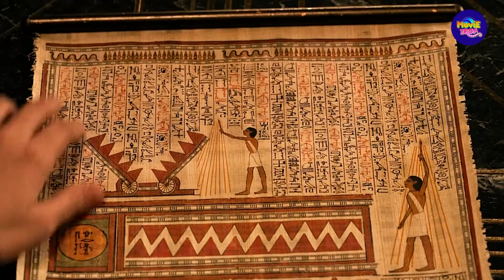Gods of Egypt (2016) Film Explained in Hindi | Gods of Egypt Full Movie Summarized हिंदी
Set in the mythology of ancient Egypt, the world is flat and the Egyptian gods live among humans. The gods differ from humans by their greater height, golden blood, and ability to transform into their divine forms. A young thief named Bek and his love Zaya are attending the coronation of Horus. During the ceremony, Osiris is killed by his extremely jealous brother Set, who seizes the throne and declares a new regime where the dead will have to pay with riches to pass into the afterlife. Horus is stripped of his eyes, the source of his power, and almost killed. His love, Hathor pleads with Set to spare him and he is instead exiled in exchange for Egypt's surrender.